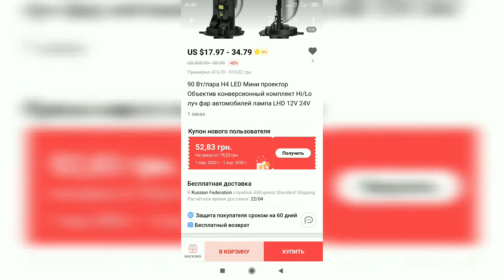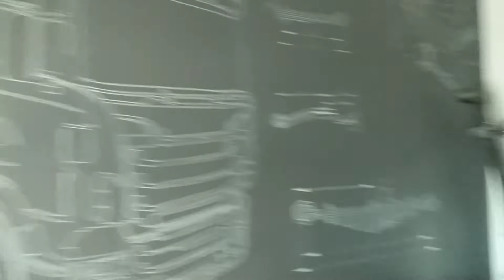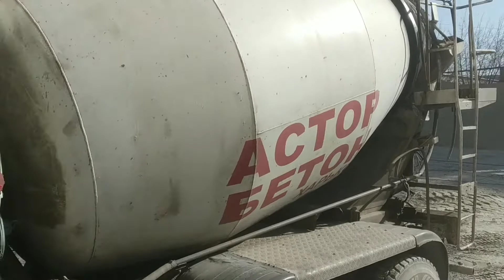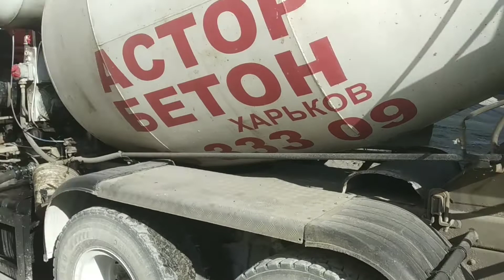Лопнули Рессоры Выбиваю Бочку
не стоит переплачивать Барыгам
    Закажи себе товар на прямую "Сам"

Ребят еду на СТО менять рессоры и кронштейн .
Кронштейн был лопнут до того как я начал ездить на этом КАМАЗе .
Я так понял поэтому лопнули в этом месте Рессоры .
А так же я выбил бочку от застывшего в ней Бетона .
Выбивал с 9 00. до 15 00 Выбил примерно 1.5 куба .
В бочке жара можно сдохнуть.
Я незавидную тем людям которые будут это делать в 40 градусную жару)))).

Если кто захочет задонатить на развитие Канала
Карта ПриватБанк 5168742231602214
Кешбэк на покупки товаров для вас